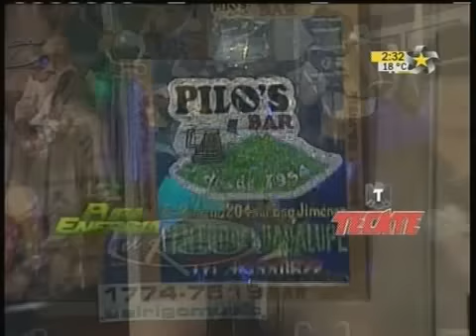Los Dos Rancheros " Tres Piedritas" Fidel Lozano y Juan Torres y el rigo music